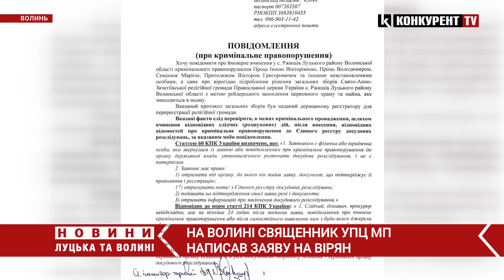🤯На Горохівщині священник УПЦ МП написав на вірян заяву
На Волині у селі Ржищів віряни не можуть поділити церкву. У середині минулого місяця під час зборів більшість людей проголосували ЗА перехід громади в ПЦУ, однак були й ті хто виступив категорично проти такого рішення, серед них і сам настоятель храму.